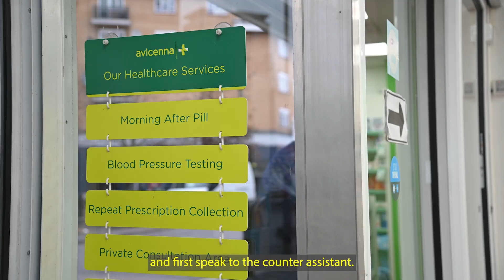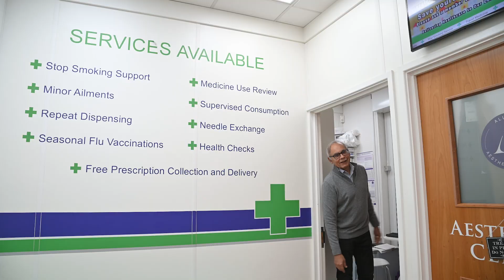Church Street Community Champions introduce Market Chemist, Jan 23